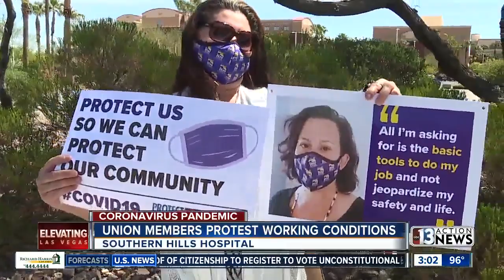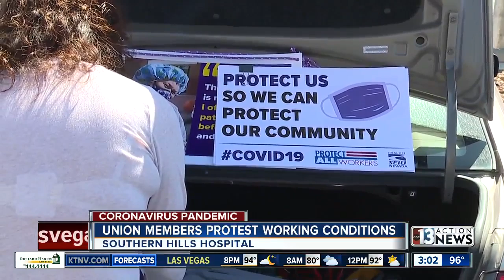Union members protest working conditions at Las Vegas hospitals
Union members at hospitals across the Las Vegas valley are protesting what they call unsafe working conditions.